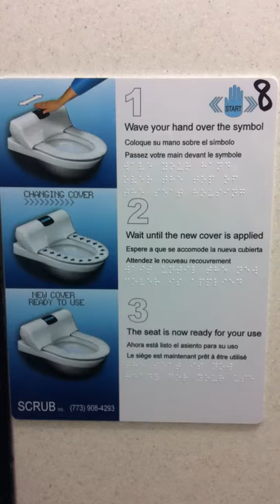Auto-toilets, but DIY wiping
For travelers who come to O'hare... keep in mind, you gotta wipe your own fanny and there's nothing automatic about that.